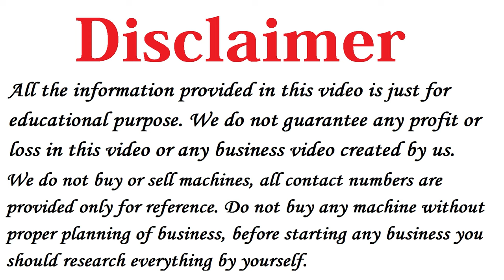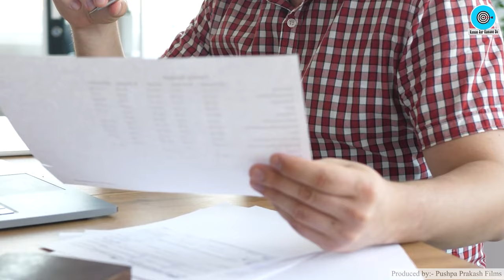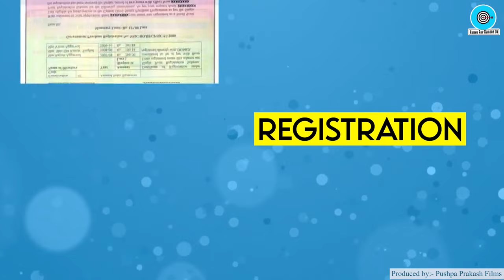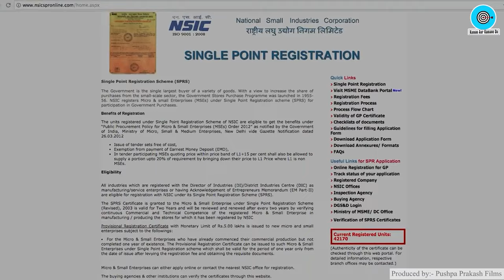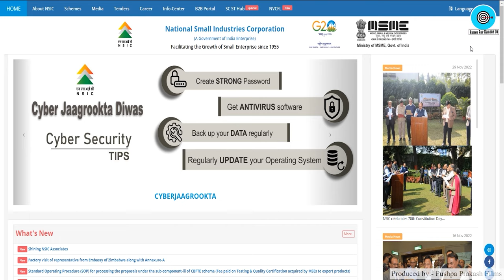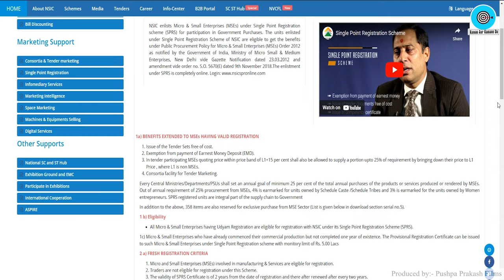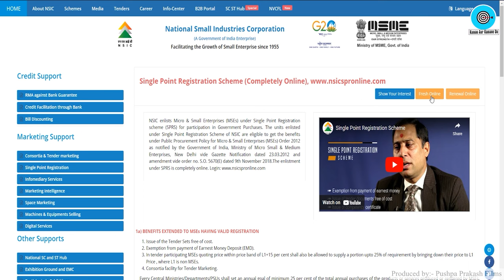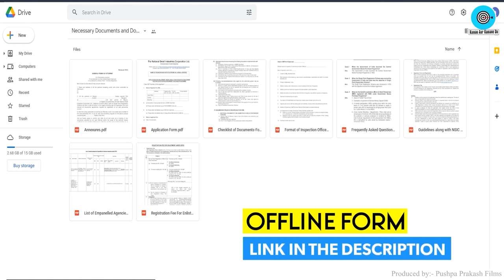सरकार से Tender लेकर करोड़ो रूपए कमाए 🔥🔥 NSIC Scheme Kya Hai, Best Government Schemes for Business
Namaskar Dosto,

Iss Video me humne aapko NSIC Government Scheme 2023 ke baare me bataya hai, vo bhi in Hindi.

Dosto agar aap 2023 me Business shuru karne ki soch rahe ho to Sarakar apke liye Best Government Scheme for Startup Business lekar ayi hai.

Ye ek tarah ki Sarkari Scheme hai jo logo ko Micro, Small and Medium Enterprises ko age badne ka mauka deti hai.

Iski Shuruwat PM Modi ji ne Government Scheme For Unemployment Youth 2022 ke liye ki hai.

Agar aap khud ka Business shuru karna chahte hai to NSIC Scheme apke liye Best Startup Business Opportunity.

How to Apply for NSIC Registration aur Documents Required for MSME Registration ke baare me janne ke liye video ko end tak dekhe.